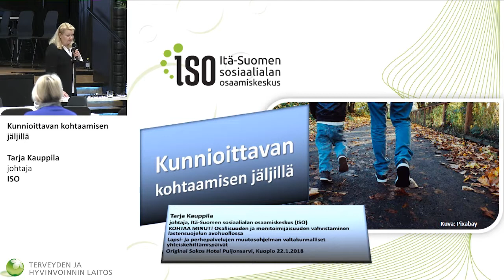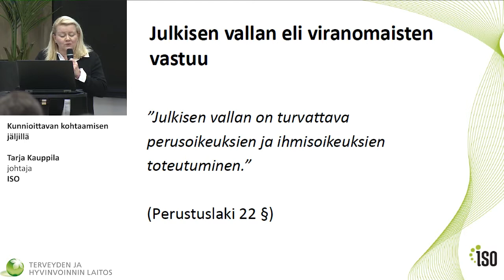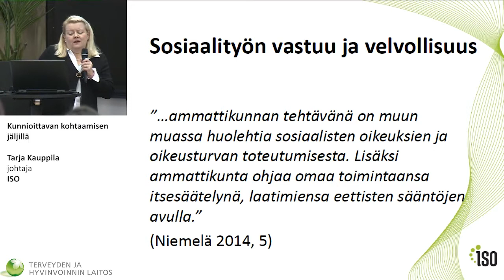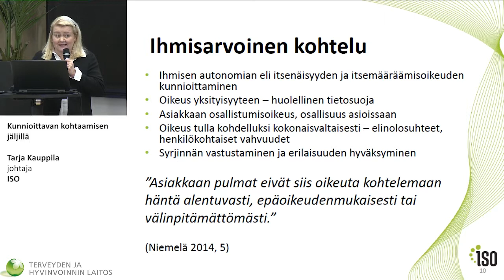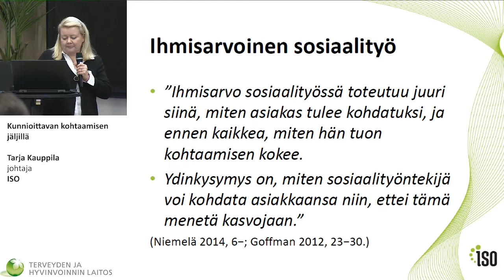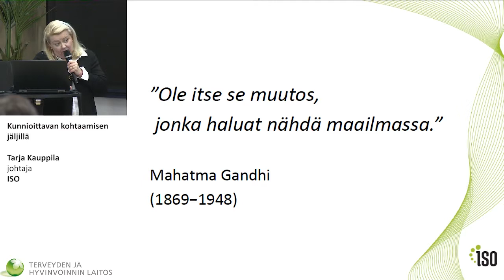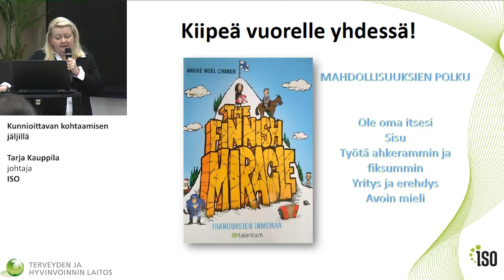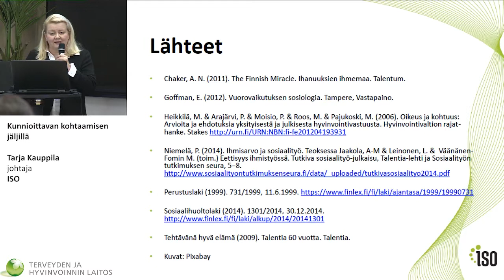17 Kohtaa Minut! Tarja Kauppila